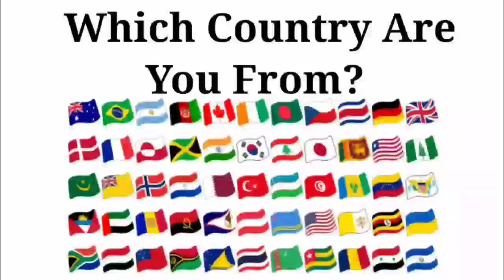Peppa Pig 🆚 Baby Boss 🆚 Baby Shark 🆚 Bluey | Who Is Win 🏆🏅🎶🎯